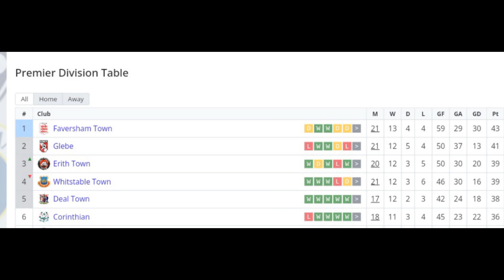Whitstable Town v Faversham Town | RECORD ATTENDANCE! SCEFL PREMIER